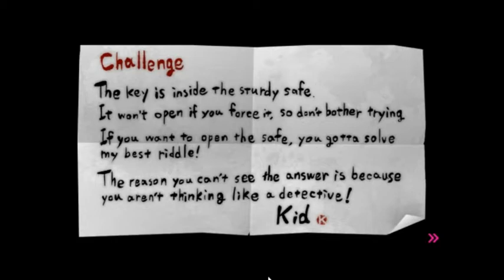Danganronpa Another Episode Ultra Despair Girls part 10 First Mistake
Danganronpa. A franchise I love. Now in third person shooter action. What could possibly go wrong?